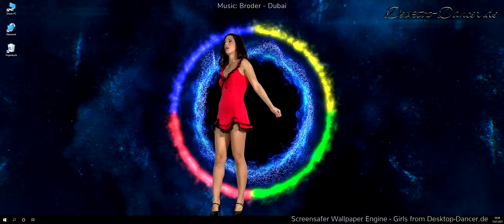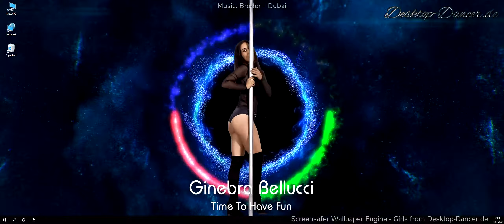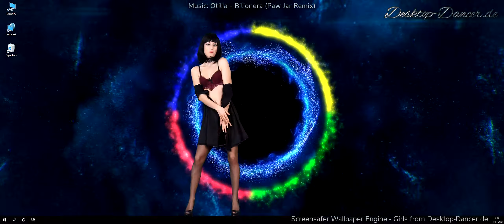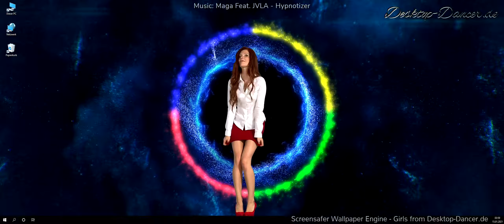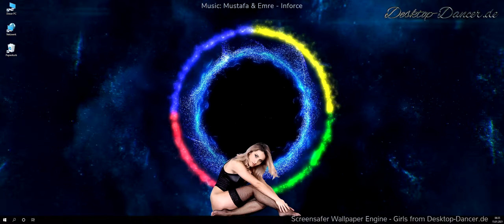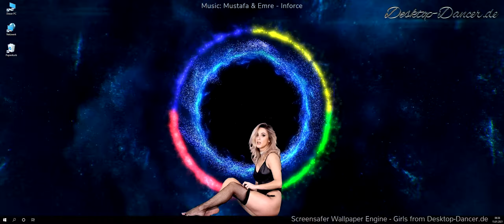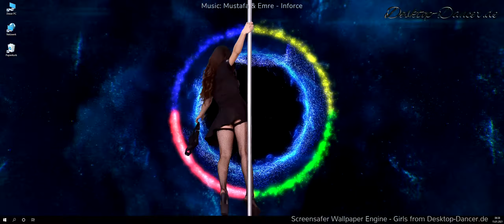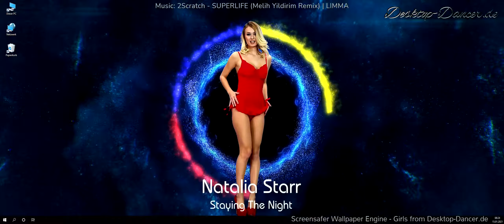✘ Best of Desktop Dancer Music ✘ Vol 35